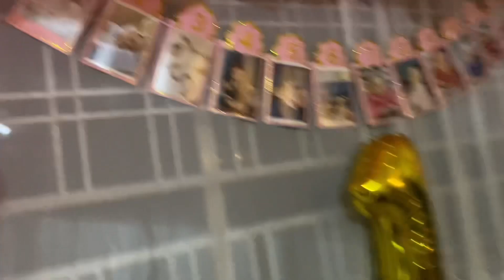VLOG-9 // HAPPY BIRTHDAY JESHNA NANI // 😘🥰@sanjuthakali631